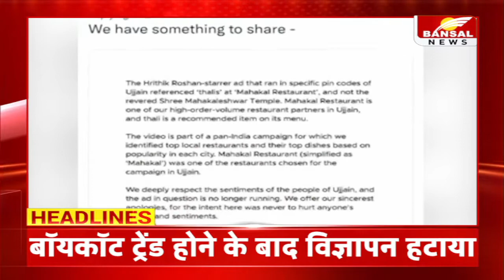Headlines | रात 11 बजे की बड़ी खबरें | Amit Shah Bhopal Tour | MP Heavy RainFall Alert | MPCG News